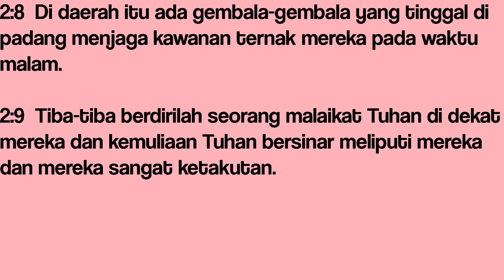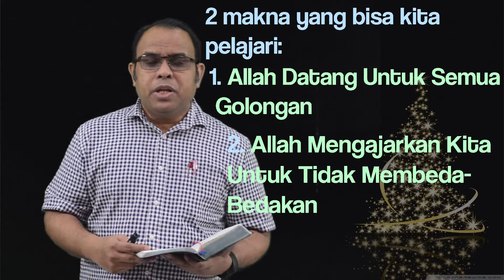Spiritual Life#209 - Allah Yang Tidak Membedakan